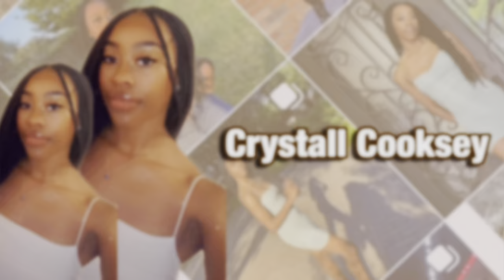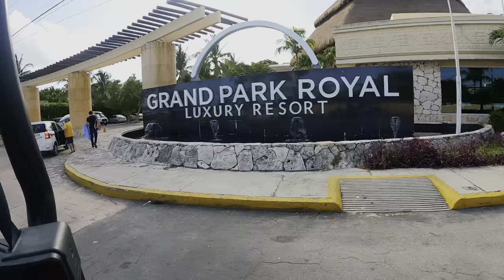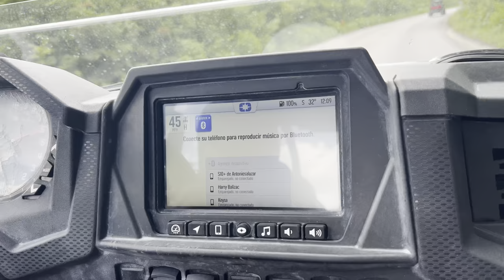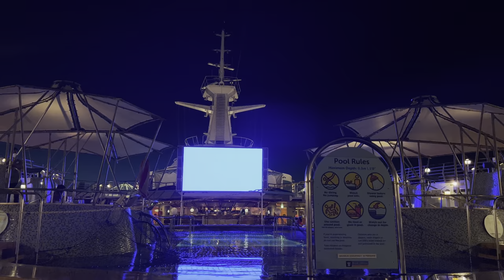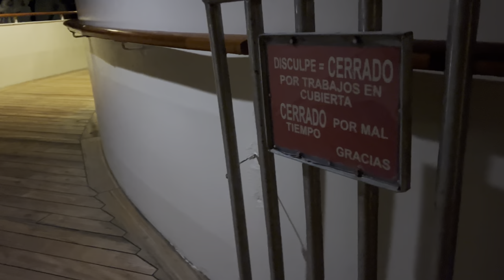Cruise Vlog: COZUMEL, MEXICO | Royal Caribbean | Snorkeling, ATV, & Private beach!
In this vlog my best friend, our moms, & I all went on a cruise to Mexico for our birthdays!

About Me ♡
School~ University of Houston
Major~ Kinesiology & Business
Age~ 22

love, crystall ♡